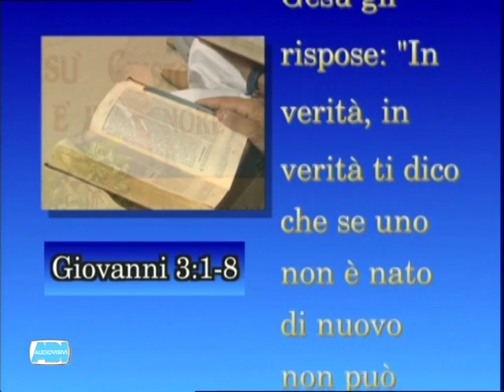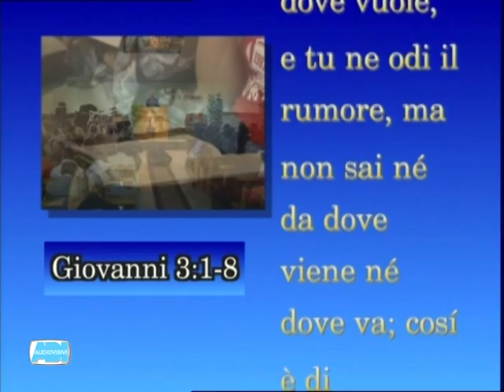LOGOS - Rodolfo Arata: Nascere di nuovo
LOGOS puntata 56. Registrazione del Servizio Audiovisivi del 16 ottobre 2004 durante una riunione di culto nella Chiesa Cristiana Evangelica ADI di Palermo, via Giuseppe Savagnone.

Questo video è di proprietà esclusiva di ADIAUDIOVISIVI, non è assolutamente consentita la pubblicazione parziale o totale su altri canali YouTube, Facebook, Social e similari.